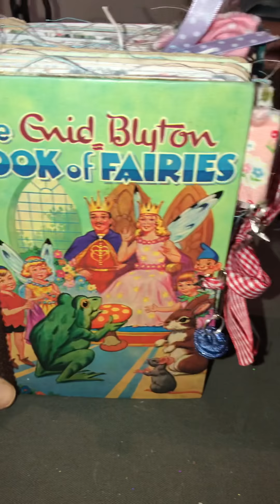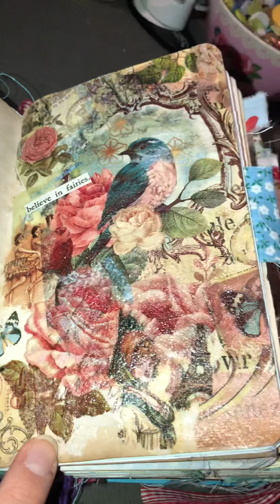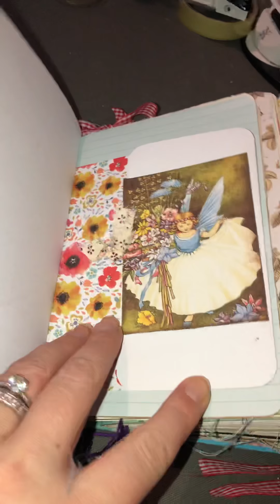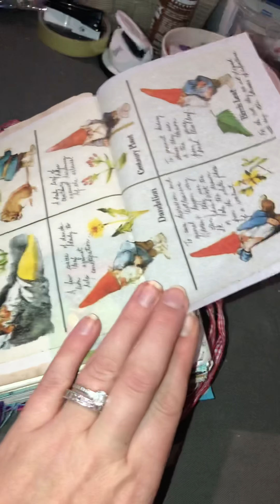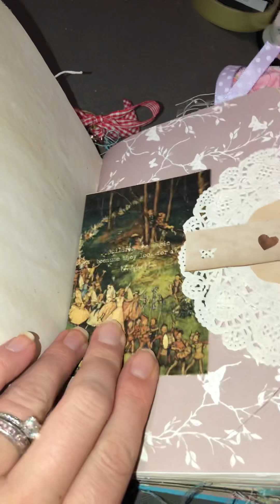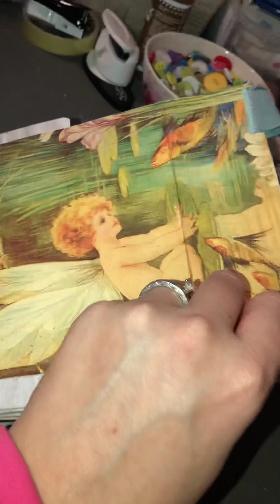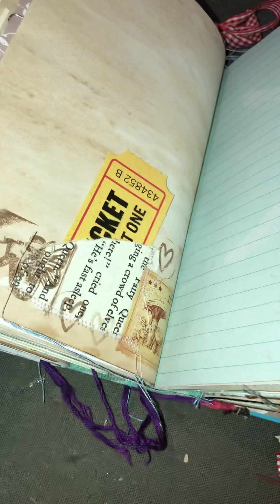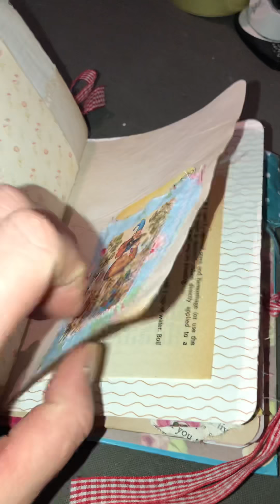Fairy junk journal for sale/handmade junk journal forSALE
I have other junk journals for sale